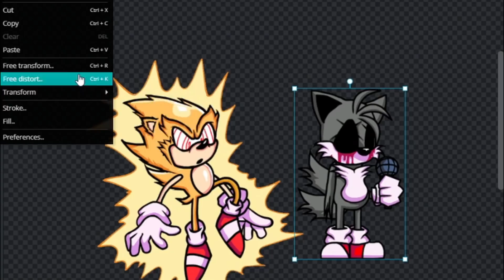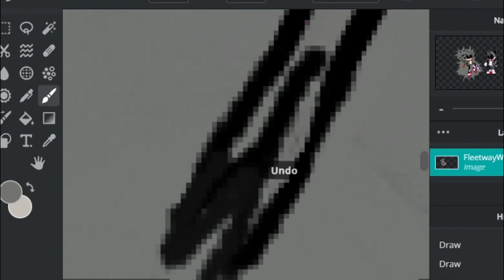Fleetway Sonic But He Is Soul.exe